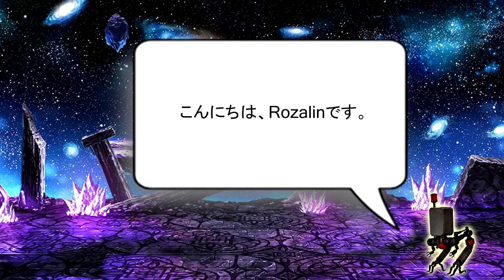【FFBE】十二武具の間・悲哀と狂乱の機械兵器「エルナト」攻略 #19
こんにちは、Rozalinです。

今回は十二武具の間のエルナトをやってみました。
攻略のやり方や簡単に魔法フィニッシュが決める説明などが入っていますので、よろしければご視聴ください！